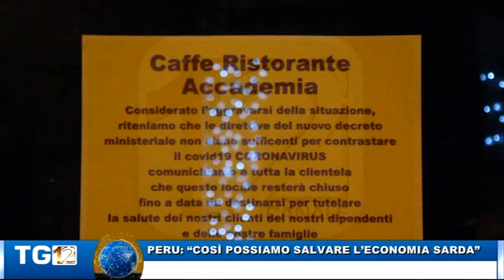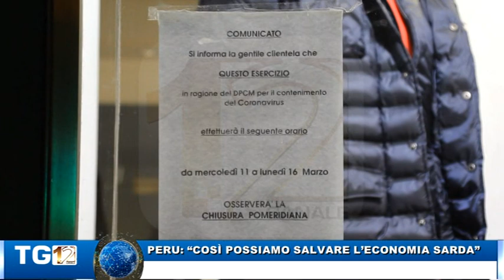PERU: “COSÌ POSSIAMO SALVARE L’ECONOMIA SARDA”